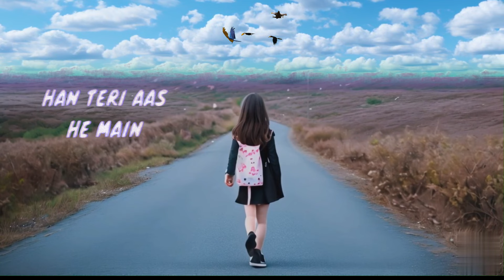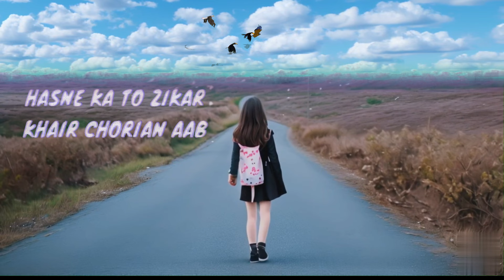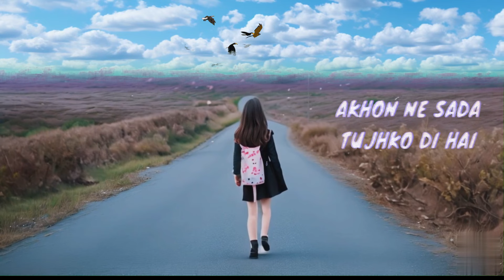TU HAI KAHAN - Full Lyrical Female Version [ Reverb + Bass Boosted ] Music Video || SHUDDHI || MUWO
TU HAI KAHAN - Full Lyrical Lofi Verion [ Reverb + Bass Boosted ] Music Video || SHUDDHI || MUWO

**"Tu Hai Kahan"** is a soul-stirring **lo-fi version** that weaves together emotional lyrics and a melodious composition. This captivating music video by **SHUDDHI** and **MUWO** delves into themes of love, longing, and the search for a loved one. The reverb and bass enhancements add depth to the heartfelt vocals, making it a must-listen for music enthusiasts.

The song **"Tu Hai Kahan"** by Kushagra is quite amazing; it explores our emotions.
link to see the Mein video.

Credits -

Singer - Shuddhi
New Lyrics - Aadil Rizvi @aadilrizvimusic
Music  Recreated - Aadil Rizvi
Mix & Master - Aadil Rizvi
Recorded a-Riz Music & Film Productions @aRizMusicFilms

Video Credits -

Direction & DOP - Aadil Rizvi
Camera - Romish Khan
Edit & Cc - Aadil Rizvi
Poster - Aman Rizvi
Production - a-Riz Music & Film Productions @aRizMusicFilms

**Hashtags**:
1.
2.
3.
4.
5.
6.
7.